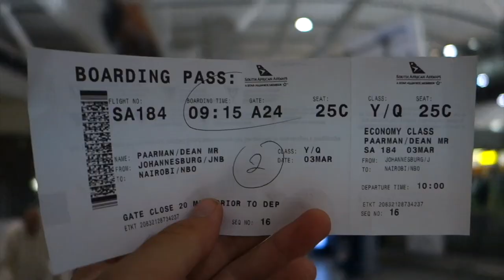Safari of my Life - Short Trailer - African Wildlife Photography Documentary Film - WATCH FILM NOW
We have self-published the film.